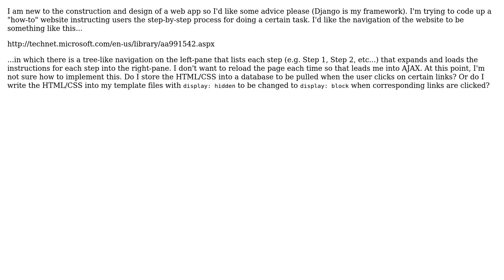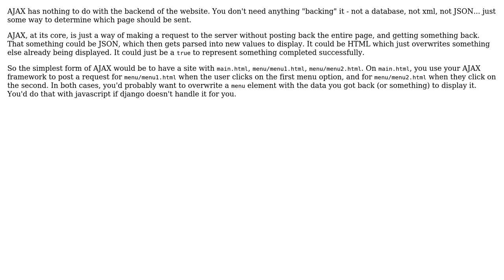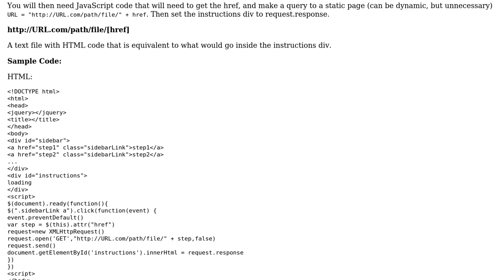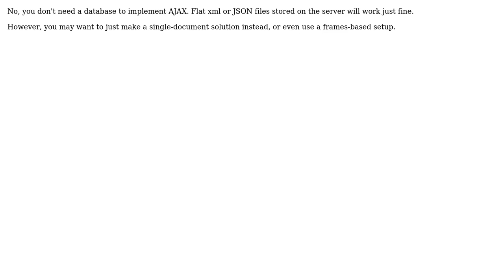Software Engineering: Do I need a database to implement AJAX functionality for my app?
With thanks & praise to God, and with thanks to the many people who have made this project possible! | Content (except music & images) licensed under CC BY-SA | Music | Images & others | With thanks to user zggz12 user noblerare user gnat user DougM user Bobson user Alok and the Stack Exchange Network Trademarks are property of their respective owners. You are responsible for your own actions.